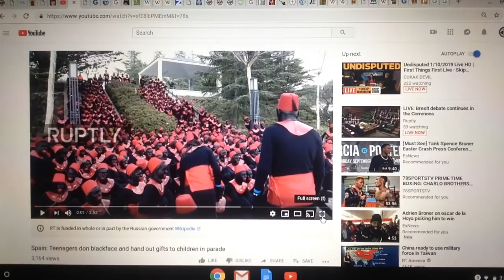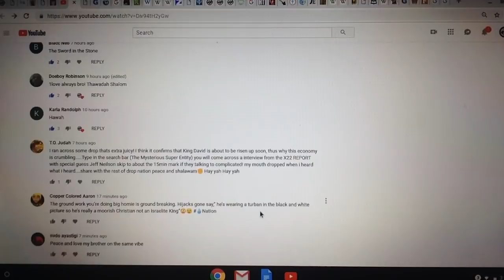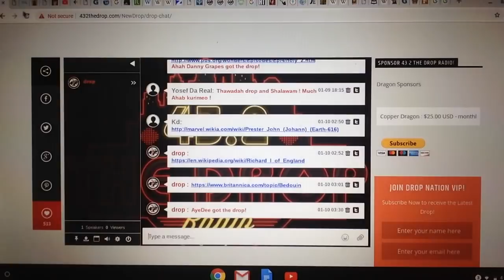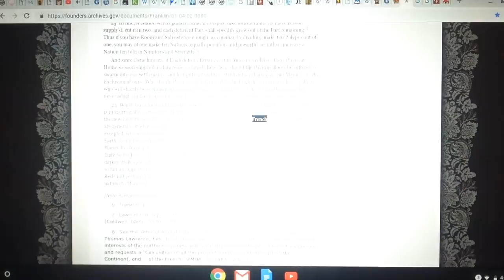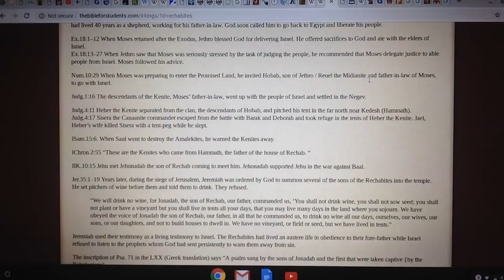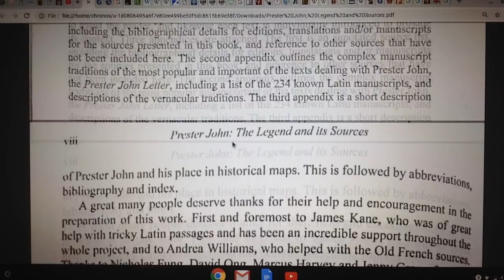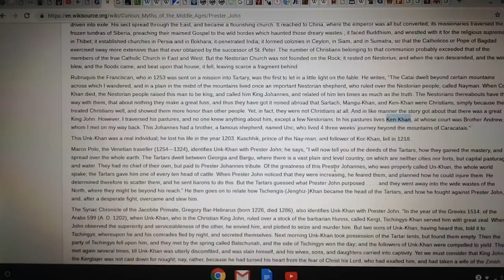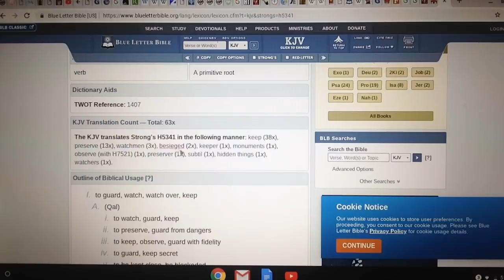khandrop 2019 | The Sword in the Stone, The Staff in the GARDEN, Arthur=David | Prester John pt. 39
Ahab Shabata for donating to TDR!

Download our new "432thedrop" streaming App available now:
iPhone (iTunes):